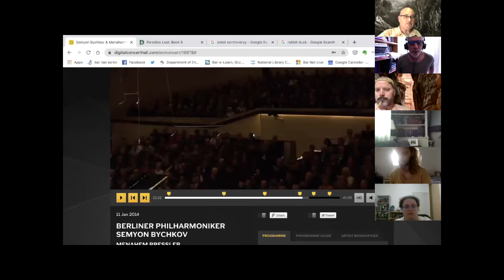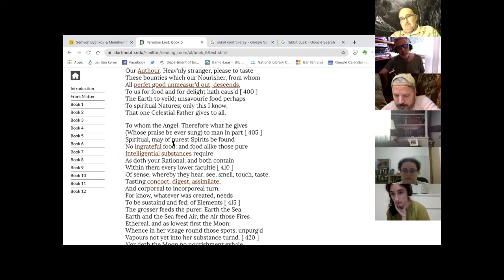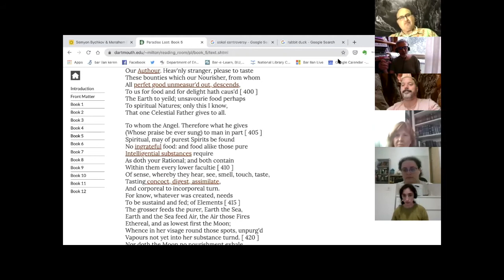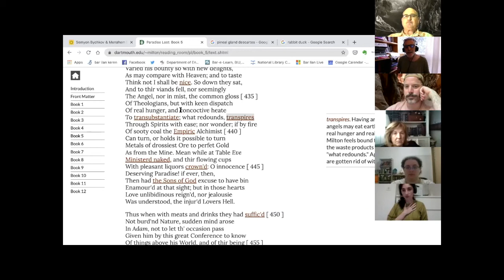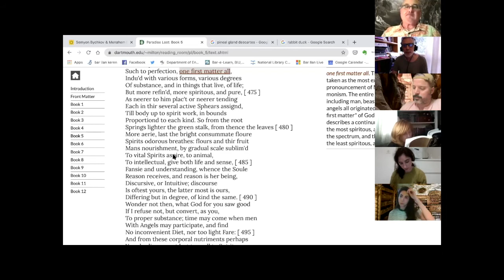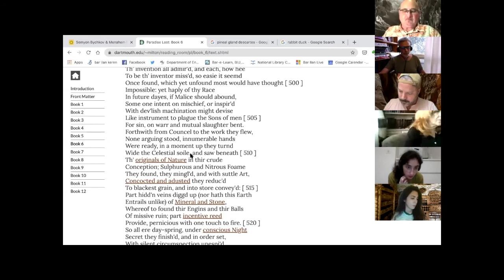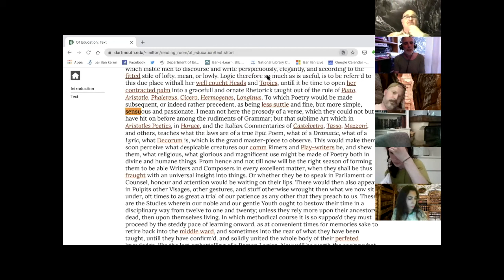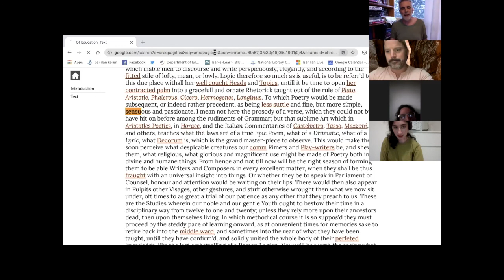Paradise Lost: Book 5 - Why Angels Eat in Milton's Epic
Poetry and Metaphysics; Metaphysics and Poetry